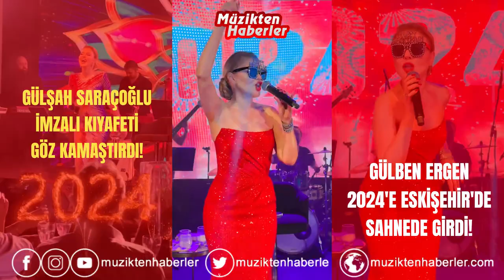gülbenergen 2024'e eskişehir 'de girdi! gülşahsaraçoğlu imzalı kıyafeti göz kamaştırdı!